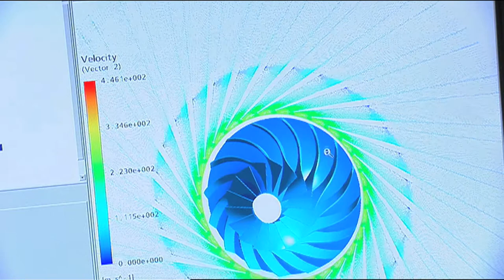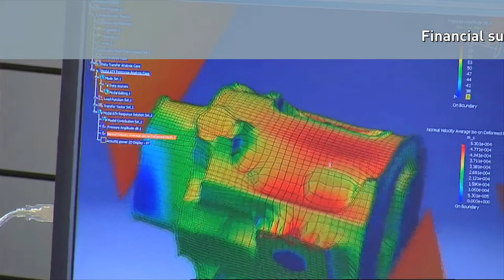Why Atlas Copco invested in Flanders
The Swedish Atlas Copco is a good example of a foreign company with strong roots in Flanders. Production, R&D, as well as financial services, all are established in our region. The existing know-how ensures that the world leader in compressors, electric power generators, construction and mining equipment, power tools and assembly systems can keep presenting sustainable growth figures out of Flanders for more than half a century.